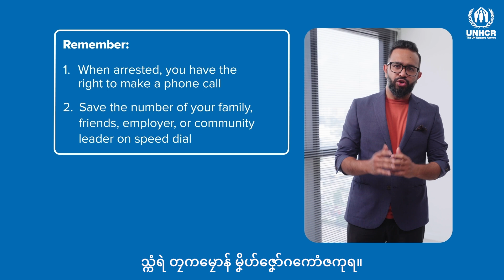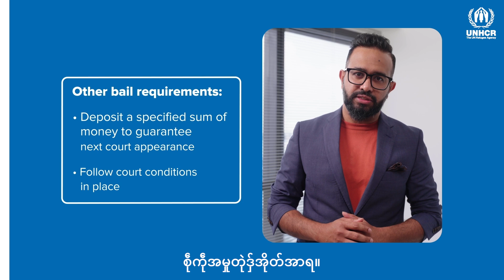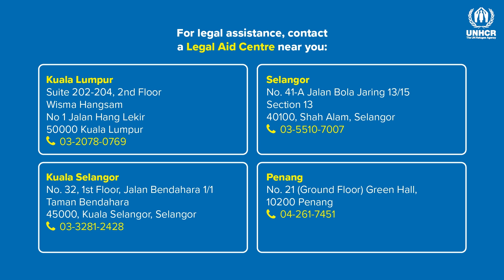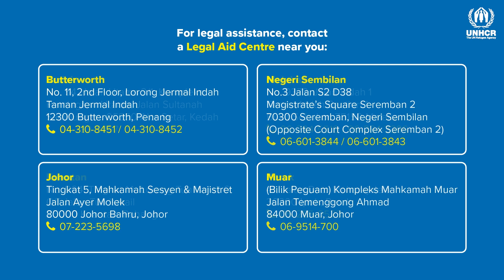ဗဳဒဳယောပန်သ္ကုတ်ဂွံဇြဟတ်လုပ်သၞောဝ်ဉပဒေ: ဥပဒေအမှူရာဇာဝတ်ကေုာံမၞိဟ်ဖျေံဒၞါဲဝါဲဍုၚ်မွဲမွဲ (Mon)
ဗဳဒဳယောပန်သ္ကုတ်ဂွံဇြဟတ်လုပ်သၞောဝ်ဉပဒေ: ဥပဒေအမှူရာဇာဝတ်ကေုာံမၞိဟ်ဖျေံဒၞါဲဝါဲဍုၚ်မွဲမွဲ

Ever wonder what your rights are if you're questioned by the authorities? This video covers the basics of criminal offenses and immigration regulations in Malaysia.

This video is part of our Legal Awareness YouTube series. There are 3 other videos about: Civil Law & General Matters, Family Law, and Employment Law.